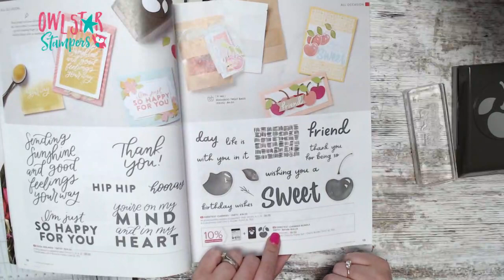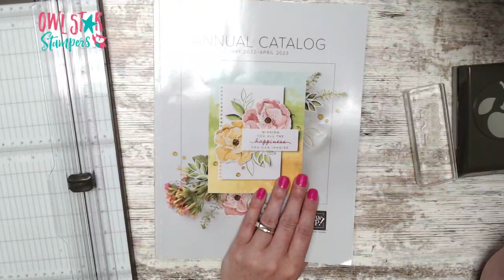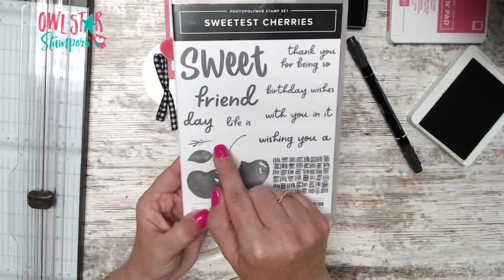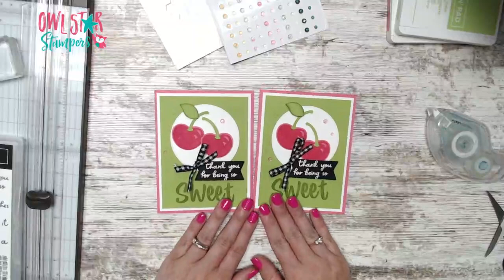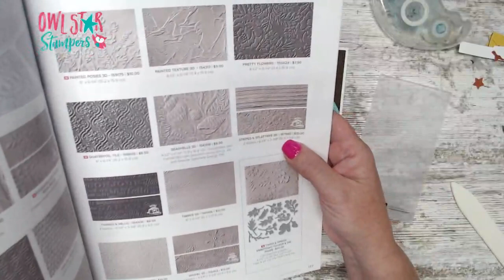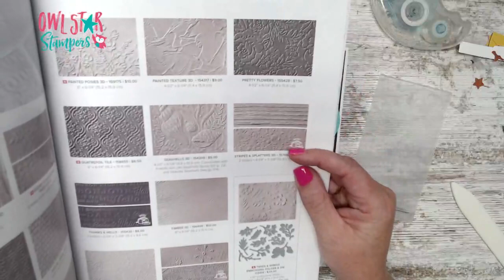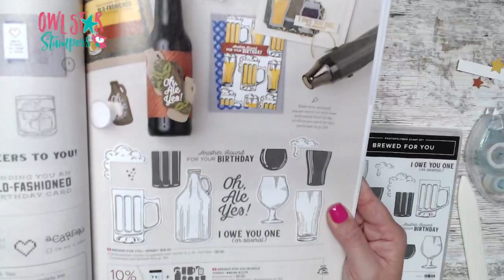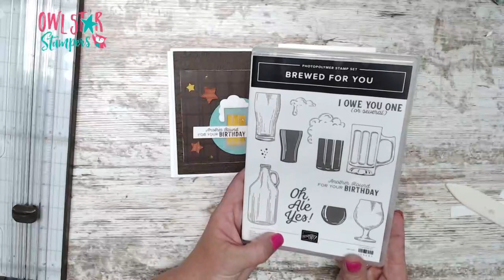June 2022 Online Stampin’ Up! Card Class by Owl Star Stampers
Join me for the online version of my June Card Class as I create 3 different cards featuring the following Stampin' Up! products:

This class first appeared live on Facebook on June 15, 2022 at 8pm EST.

STAMPIN' UP! ORDERING SPECIAL (USA ONLY)

Place a minimum online Stampin’ Up! by June 19 at 8pm EST using the Host Code SWE7DTTF and receive the following:

Minimum $35 order (before tax and shipping): I’ll mail you the pieces to make one each of the 3 cards shown in my June 15 Facebook Live. Please note I can not send stamped images so you will need to use your own stamp sets and inks.

$50 minimum orders will get the above plus a new package of in-color Opal Rounds.

$100 minimum orders will get the above plus a Ribbon Sampler Pack which includes 10 yards of a variety of 5 different retired ribbons!

Please do not use the host code for $150 plus orders so you can receive the host rewards! (You will still get the perks above)

All orders under $150 please use Host Code: SWE7DTTF

Thank you so much for shopping with me!